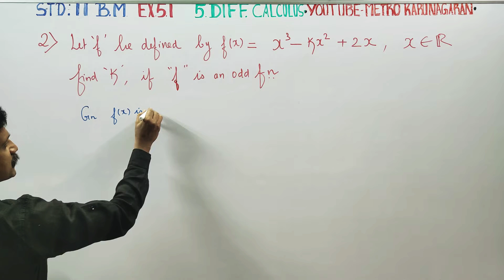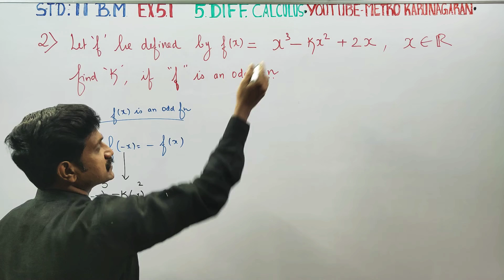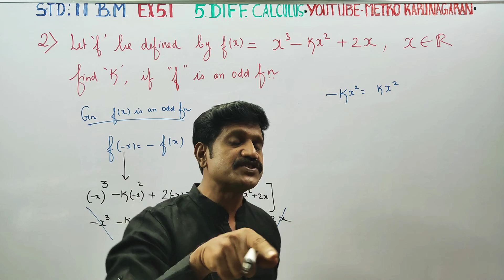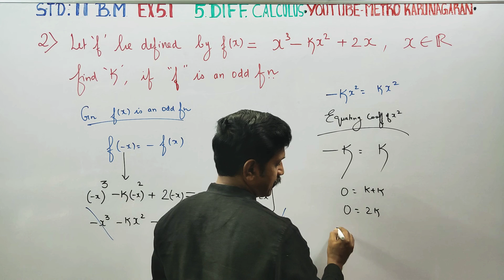11th Std BM Ex.5.1(2) Let f be defined by f(x)x³-kx²+2x, x belongs R . Find k, if f is an odd Functi